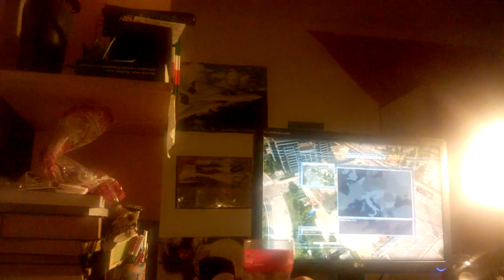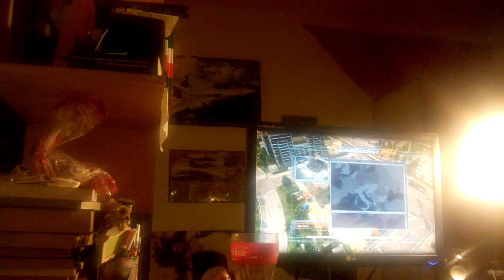Emergency 2014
Emergency 2014 Szabad feladatok.